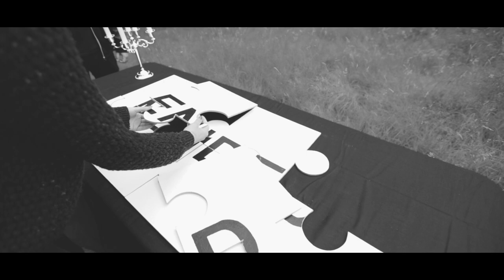ZAVIER - BROKEN PIECES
Broken Pieces is the first single from alternative indie band Zavier.